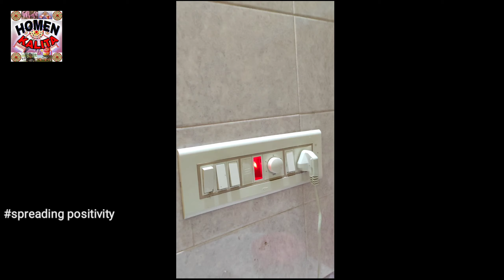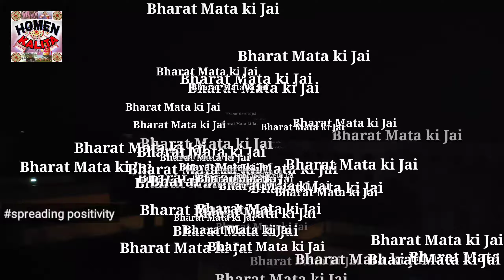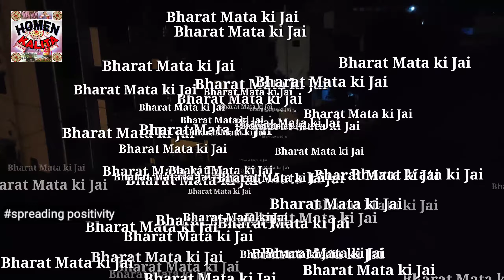Spreading positivity and unity //9baje_9minit// unity against covid-19 // vlog-2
Hello dosto ye video me ham pradhanmatri dowara kiye gaye ahban 9baje_9minet k prati sanman janage ak video pash kiya hu asha kartahu ki ye video upko pasand ayega. Jai hind jai bharat vande matarom..

Instragram - Instragram/homenkalita
,  thanks!